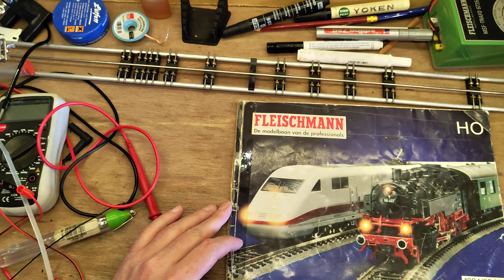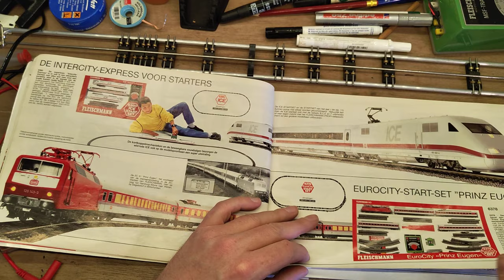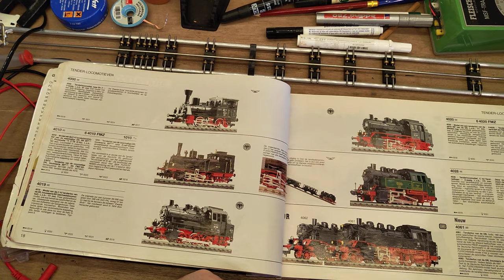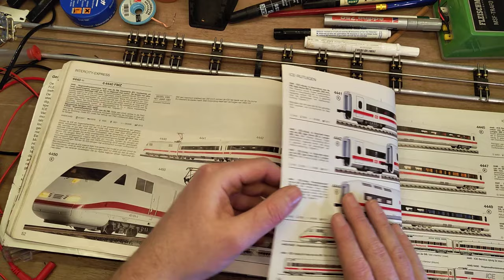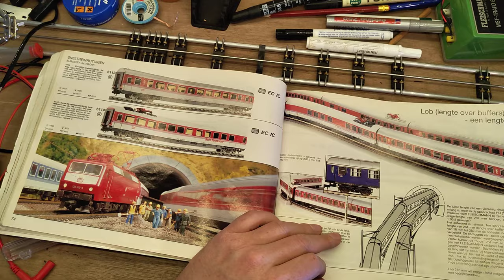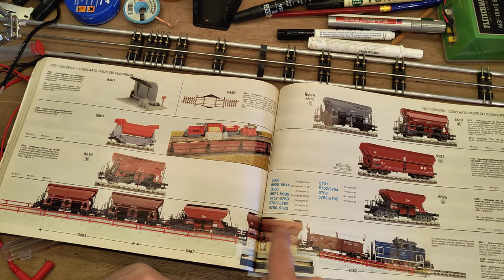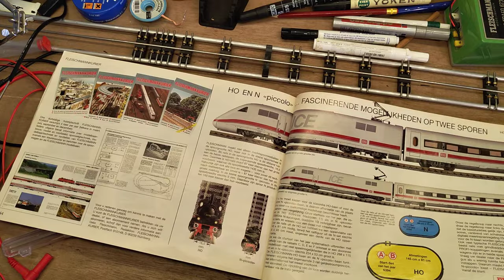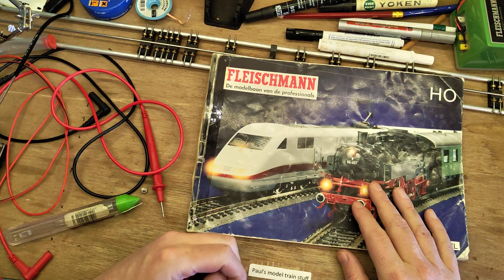Bladeren door een oude Fleischmann catalogus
Met het opruimen en weer opbouwen van de zolder kwam ik deze catalogus tegen. Ik wist wel dat ik hem nog had maar had hem al een tijdje niet gezien. Het is voor mij een 'trip down memory lane'. Ik heb hier vroeger zo veel doorheen gebladerd dat het met plakband aan elkaar zit.

Ik hoop dat jullie deze nostalgie ook waarderen en misschien heb je zelf nog voorbeelden.